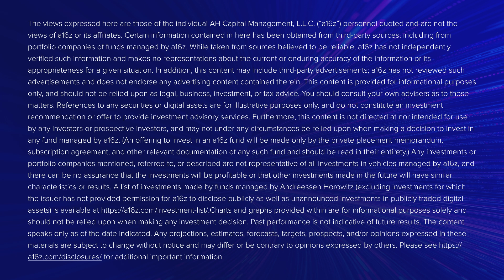How to use DeepSeek safely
Ian Webster (Promptfoo) on DeepSeek’s Security Vulnerabilities

Ian Webster, founder of Promptfoo, joins a16z partner Joel de la Garza to break down the security risks embedded within DeepSeek’s reasoning model. As generative AI systems become more powerful, they also become more susceptible to attack. Ian explains how vulnerabilities like jailbreaks, backdoors, and model censorship can be exploited—and what developers and enterprises can do to defend against them. He also shares insights into how AI security testing is evolving, why transparency in model training matters, and what lessons companies can take from past security breaches to safeguard the next wave of AI applications.

What Are the Security Risks of Deploying DeepSeek-R1?

Check out everything a16z is doing with artificial intelligence, including articles, projects, and more podcasts,

01:11 - DeepSeek: The Golden Age of AI or an existential threat?
02:18 - Red team testing, prompt injections, jail brakes - adversarial techniques
02:48 - Speech limitations
04:14 - Maturity and complexity of DeepSeek vs. other models
05:36 - Anything you build on top of DeepSeek will be subject to its insecurities
06:12 - Hosted model from China vs. open source/running locally
07:46 - DeepSeek benchmark on politically sensitive topics
08:54 - Western censorship vs. DeepSeek censorship
12:38 - How can we use it safely? Protecting infrastructure
14:09 - Wait for a more trusted source to run locally?